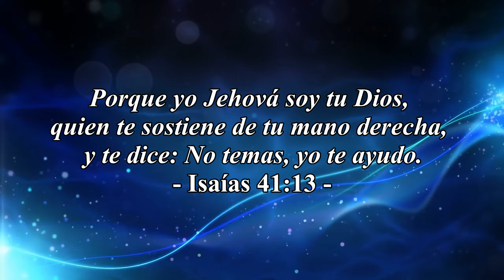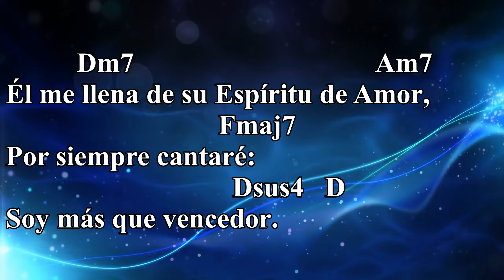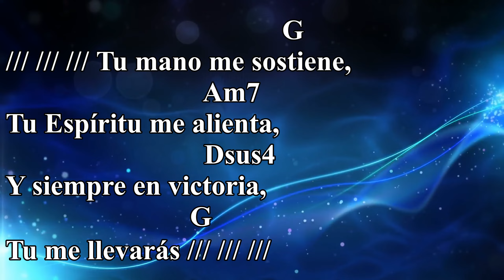Tu Mano Me Sostiene (Vivo Para Cristo) - Juan Carlos Alvarado [Acordes] [Cifra] [Chords]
Título: Vivo Para Cristo
Artista: Juan Carlos Alvarado
Álbum: Vivo Para Cristo
Año: 2001

Letra:

Tu mano me sostiene,
Tu Espíritu me alienta
Y siempre en victoria
Tu me llevaras

Vivo sólo para Cristo y nadie más.
Sólo en Jesús
Yo encontré la paz.

Él me llena de su Espíritu de Amor
Por siempre cantaré:
Soy más que vencedor.